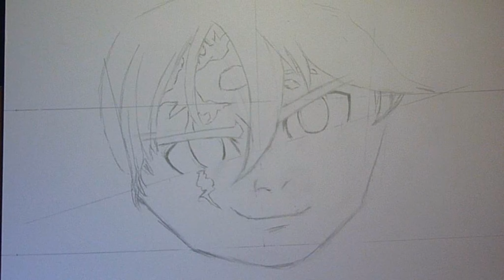Speed Drawing Meliodas Demon | How To Drawing Meliodas - Nanatsu No Taizai - Seven Deadly Sins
HEY GUYS!!!

after resuming a small break

I will start drawing Meliodas a very dear character for all of you and bringing it with some improvements could be said to be a fanart

|| -Materials:

|| -Portamins of 0.7
|| -Drawliner 0.1
|| - frosty green gel pen
|| - Magicolor school colors (12 pencils)
|| - watercolors
|| - moldable eraser (clean types)
|| opal sheet

|| -CONTACTAME- ||

ESPAÑOL

despues de retomar un pequeño descanso

comenzare dibujando a Meliodas un personaje muy querido por todos ustedes y trallendolo con algunas mejoras se podria decir que es un fanart

solo quiero que te diviertas viendo mis videos fue un gusto saludarte nos vemos a la proxima

|| -Materiales:

|| -Portaminas de 0.7
|| -Drawliner 0.1
|| - boligrafo de gel verde escarchado
|| - Colores escolares Magicolor (12 lápices)
|| - acuarelas
|| - borrador moldeableo  (tipos limpios)
|| -hoja opalina

|| -CONTACTAME- ||